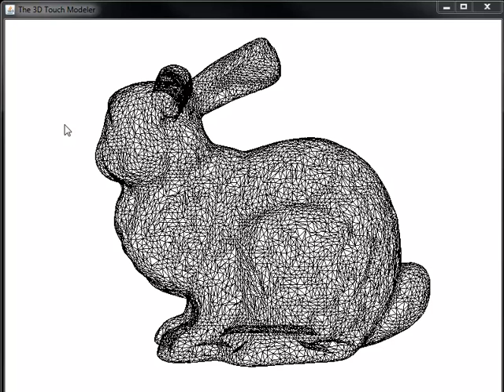Deforming outside a 3D model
This video demostrate my prototype for the UIST 2012 Student contest. Here we can see the Jedey prototype used to deform a model my making some vertices extrude from the model